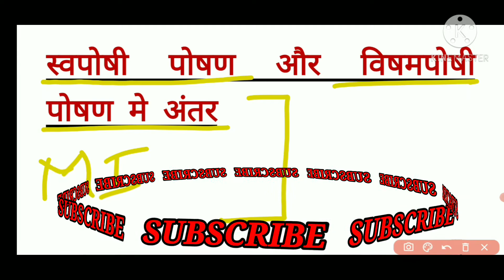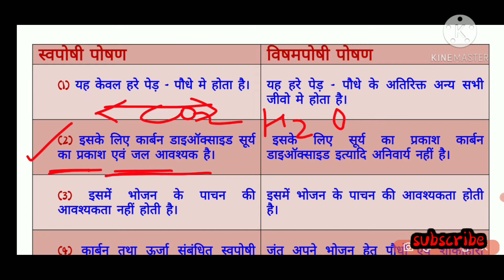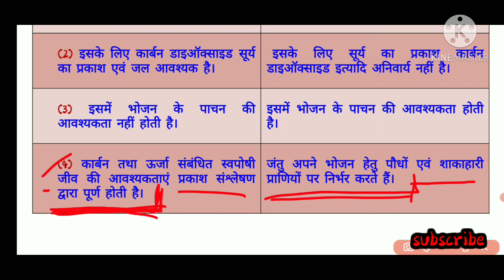स्वपोषी पोषण तथा विषमपोषी पोषण मे अंतर || science important topic class 10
Hello friends

iss video me स्वपोषी पोषण तथा विषमपोशी पोषण me antar ko btaya gya hai.

स्वपोषी पोषण और विषमपोशी पोषण मे क्या अंतर है